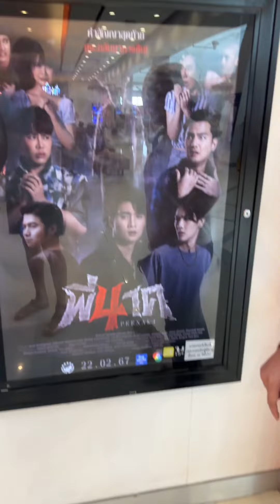มาปูสาดนอนคือมาเบิ่งหนังกางแปงแท้อ้าว!ตลก